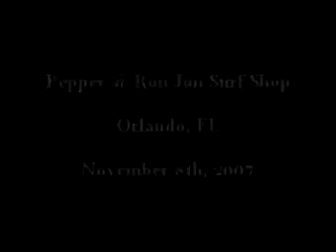Pepper in-store signing at the Ron Jon Surfshop Fall 2007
Pepper meet and greet during the Fall 2007 "That's where I wanna be. tour"